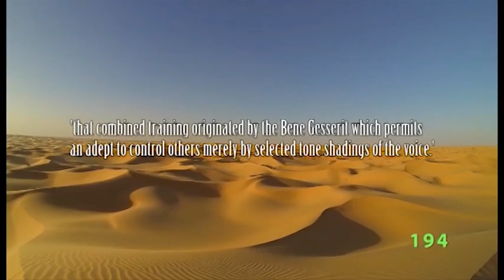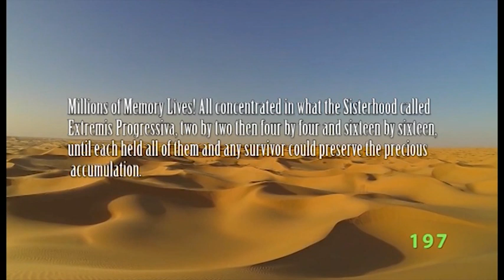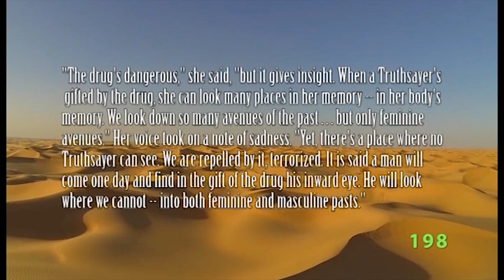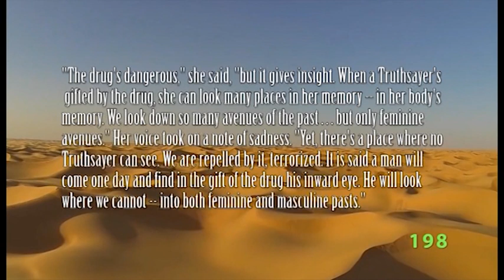Dune Series PHD Episode 14 The Bene Gesserit Sisterhood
The Bene Gesserit Sisterhood are a powerful mental physical school in the Dune universe. Their nature is deceptive and they masquerade as a religious order, though their actual sphere of influence is politics.
Possessors of mastery over mind and body, the weirding way and the voice, the Bene Gesserit also have the ability to look at the past memories of the collective unconscious female side of humanity. They are however unable to look into the male side, and it is for this reason that they create the Kwisatz Haderach breeding programme. It's goal, to create a male Bene Gesserit, a man who can look into the male collective unconscious.
The Bene Gesserit, like many of the actors in the power play politics of the Dune imperium, also fail to realise how they themselves would change and evolve as part of this process.